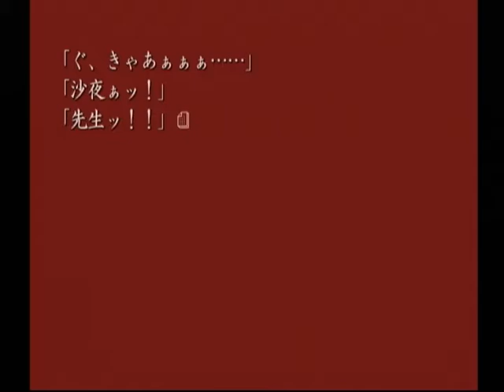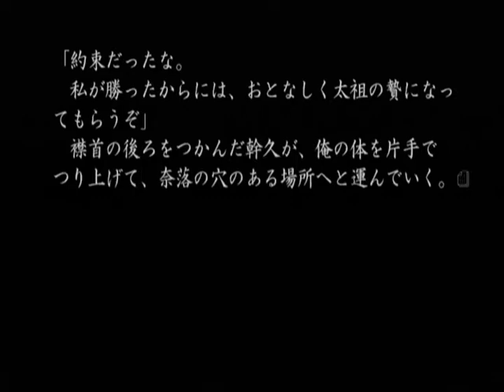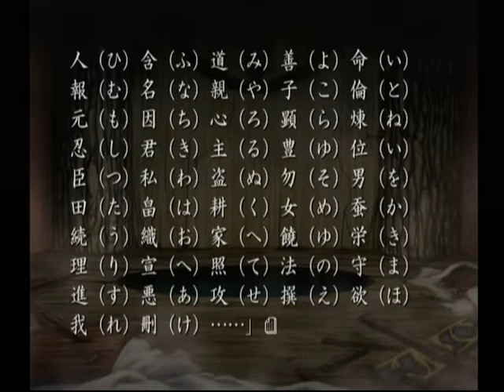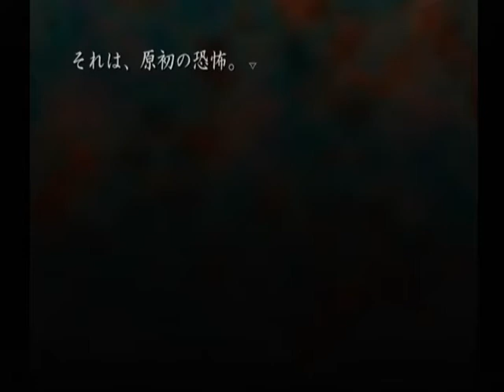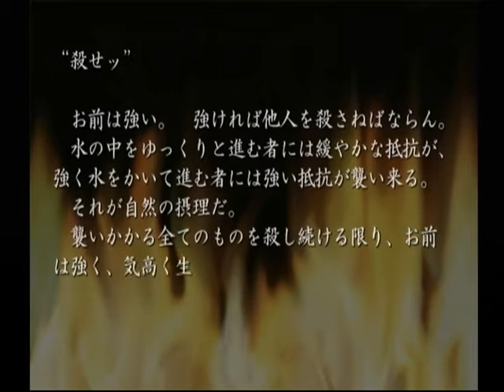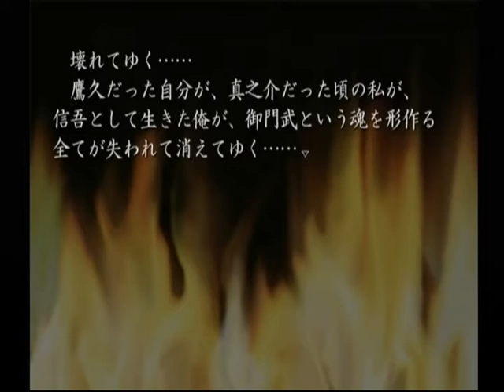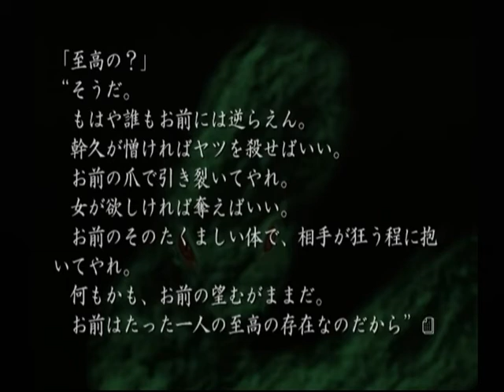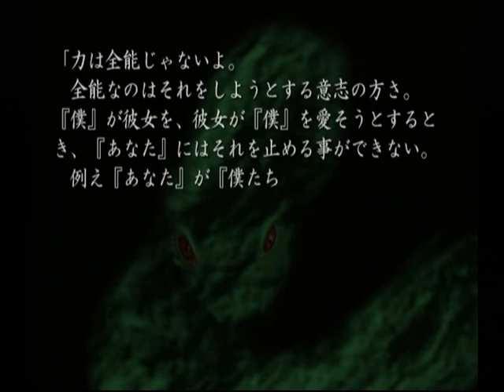【DC】久遠の絆 再臨詔 ベストエンド Part６０ ～あまいな…、太刀筋が見えすぎる 【スタートオンゲームズ】【スタゲー】【JAPAGE】